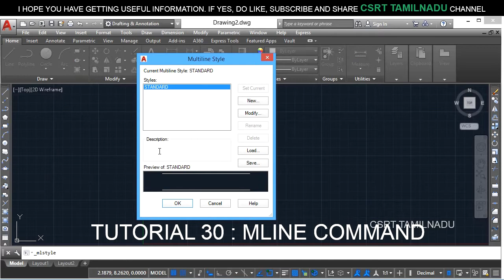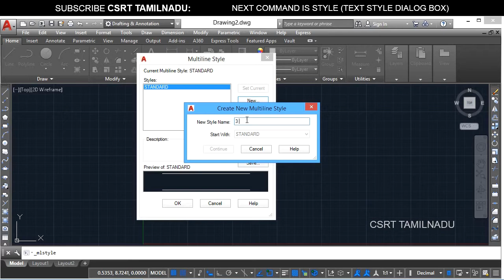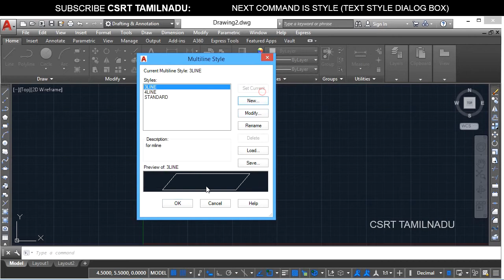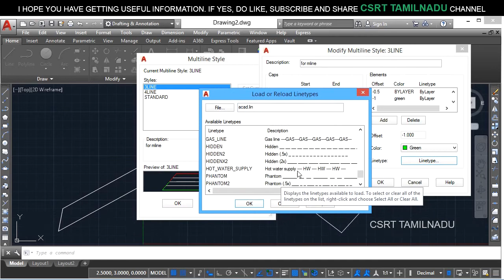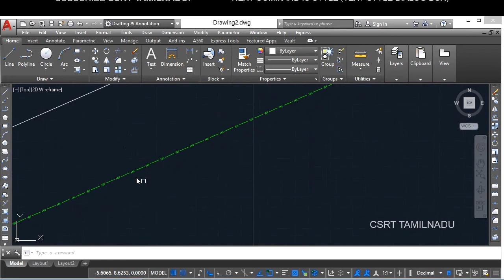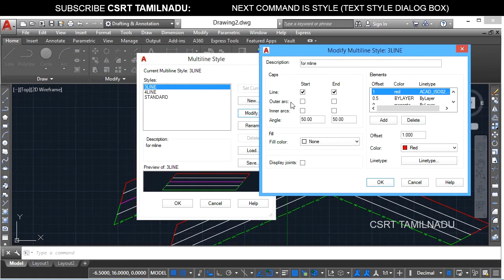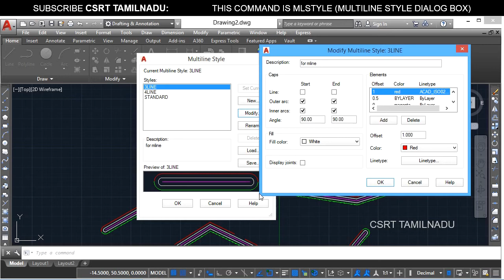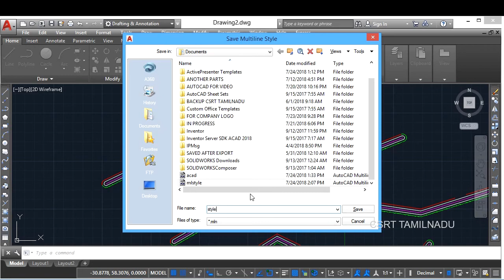184 (FORMAT TOOL) MLSTYLE COMMAND IN AUTOCAD, MULTILINE STYLE DIALOG BOX ALL OPTIONS IN AUTOCAD.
"MULTILINE STYLE DIALOG BOX ALL OPTIONS DESCRIBED. HOW TO CREATE MULTILINE STYLE, HOW TO MODIFY MULTILINE STYLE, HOW TO COPY MULTILINE STYLE FROM ONE DRAWING TO ANOTHER.

FORMAT TOOLS:

MODIFY MULTILINE STYLE DIALOG BOX IN AUTOCAD ALL OPTIONS,
HOW TO INCREASE LINES IN MULTILINE OR MLINE,
HOW TO INCREASE NUMBER OF LINES IN MULTILIN OR MLINE,
HOW TO SET MULTILINE OR MLINE COLOR IN AUTOCAD,
HOW TO SET LINETYPE IN MULTILINE OR MLINE IN AUTOCAD,
HOW TO SET MULTILINE OR MLINE LINETYPE IN AUTOCAD,
HOW TO SET COLOR IN MULTILINE OR MLINE IN AUTOCAD,
ELEMENTS SECTION IN MODIFY MULTILINE STYLE DIALOG BOX,
FILL SECTION IN MODIFY MULTILINE STYLE DIALOG BOX,
CAPS SECTION IN MODIFY MULTILINE STYLE DIALOG BOX,
CREATE NEW MULTILINE STYLE DIALOG BOX IN AUTOCAD ALL OPTIONS,